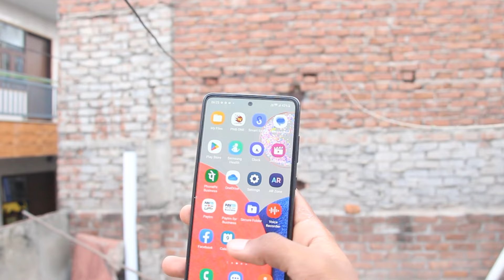Samsung galaxy a52s 5g How will be The phone after 2 years || - Buy Or Not??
Hello guys Aaj is video mein Maine bataya hai ki Samsung galaxy a 52s 56 agar aap lete ho to 2 sal ke bad kis condition mein rahata hai kya performance rahti hai overall sab kuchh baat ki hai agar aap video pasand aaya to is channel ko subscribe karke video ko share kar dena bus🙏

Phone Samsung galaxy a52s

Timestamps
00:00 Video Intro
00:32 Subscribe Now
00:52 Samsung Galaxy A52s Phone specific
02:18 Samsung Galaxy A52s Phone Look
02:26 Samsung Galaxy A52s Fingerprint
02:40 Samsung Galaxy A52s Phone Performance
02:53 Samsung Galaxy A52s Phone Realty
03:02 Samsung Galaxy A52s Back Camera Recording
03:36 Samsung Galaxy A52s Front Camera Recording
03:57 Samsung Galaxy A52s Back Camera Photos
04:03 Samsung Galaxy A52s Front Camera Photos
04:32 Samsung Galaxy A52s Gaming Performance
04:58 Samsung Galaxy A52s Phone Body
05:35 Samsung Galaxy A52s Phone Price
05:53 Subscribe Now
05:58 Outro

Jeetu Kumar